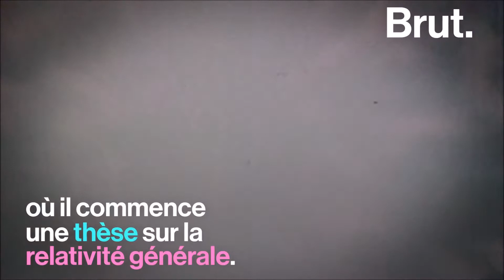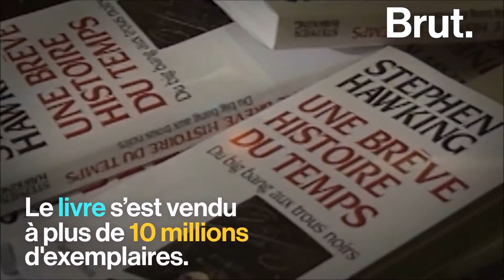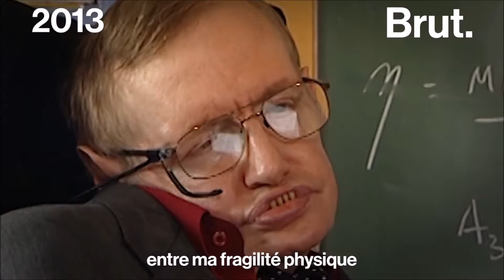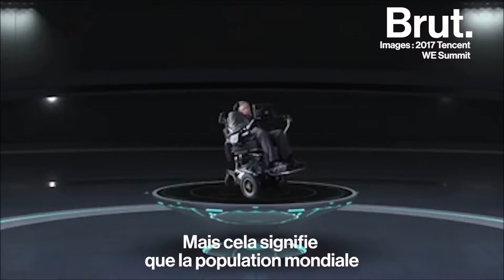Selon la théorie de Stephen Hawking, la Terre bientôt trop petite pour les humains ?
Né en Angleterre en 1942, Stephen Hawking est un scientifique connu dans le monde entier. Atteint de la maladie de Charcot qui l’empêche de contrôler ses muscles, il se déplace en fauteuil roulant et parle grâce à un synthétiseur vocal. Il apparaît dans des jeux vidéo, des films ou des séries comme les Simpson et il a même chanté avec U2 et les Pink Floyd.

Mais pourquoi est-il si connu ?
Stephen Hawking est physicien et cosmologiste, il est reconnu pour ses travaux sur l’espace et en particulier les trous noirs. Ses théories qui expliquent l’origine et l’évolution de l’univers le rendent célèbre auprès des autres scientifiques. Mais il veut aussi rendre la science accessible et séduisante au plus grand nombre. Un de ses livres, dans lequel il explique avec simplicité l’univers s’est vendu à neuf millions d’exemplaires, un record ! Et s’il est connu du grand public, c’est aussi à cause de sa maladie. Elle l’empêche de se nourrir, de se déplacer et de parler, mais pas de réfléchir à l’immensité du cosmos. Avec courage et humour, il partage ses réflexions et ses théories aussi bien avec des spécialistes que des enfants.

Pour s’exprimer, il doit écrire chaque mot qui sera ensuite lu par une machine. Pas facile mais jamais il n’a abandonné. Décédé en mars 2018, Stephen Hawking suscite une profonde admiration, car malgré son handicap, il n’a jamais renoncé à transmettre sa passion des sciences.

"Sans imperfection, vous et moi n'existerions pas"
Stephen Hawking (8 janvier 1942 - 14 mars 2018)